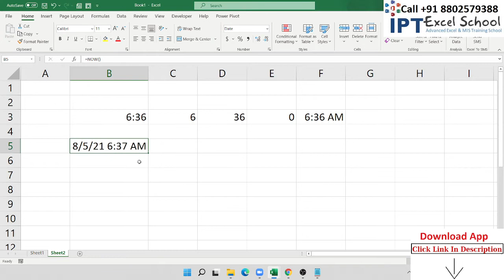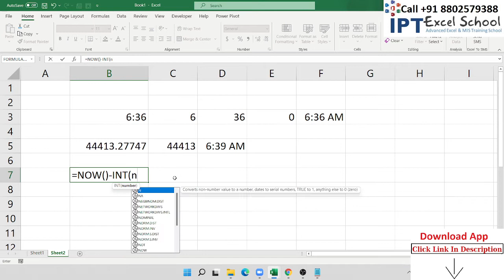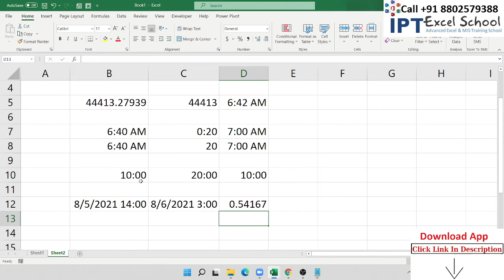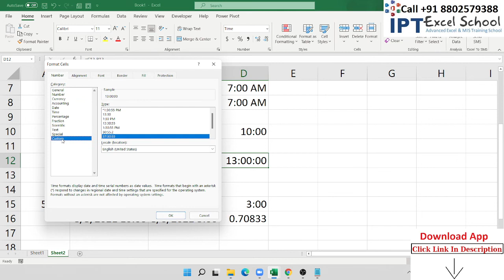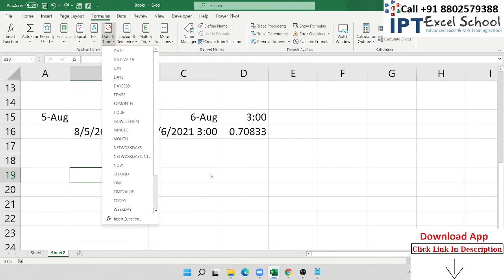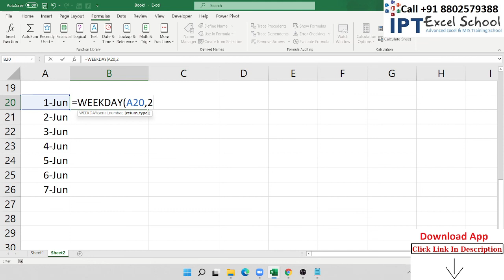Time Calculation in Excel 2019 - Excel Tutorial in English